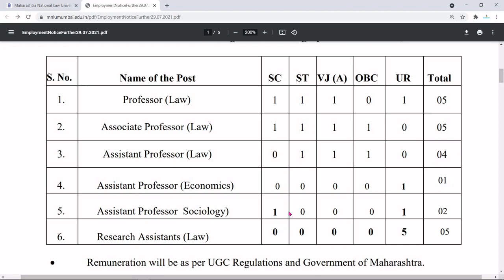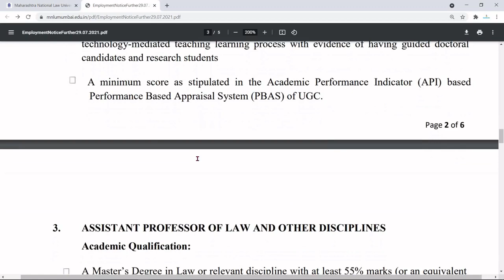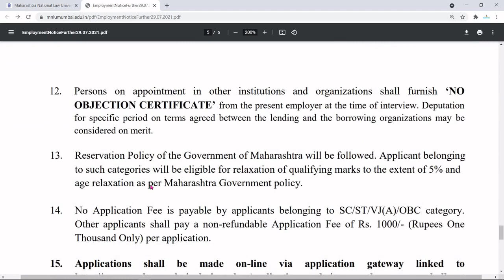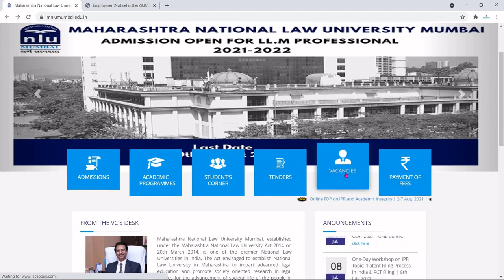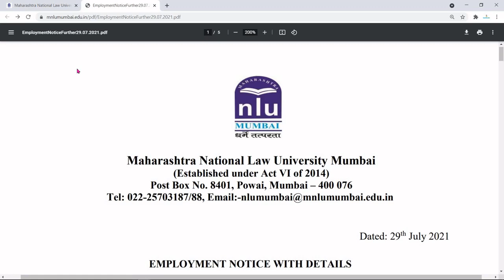Teaching Job in Maharashtra National Law University Mumbai | Assistant Professor Job